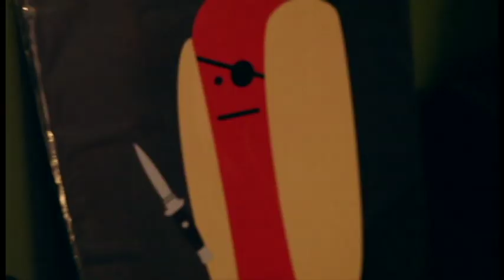Coffee Table Sessions: David Burks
Loosey Goosey Presents
Coffee Table Sessions - feat. David Burks aka Young Toon

1.1.2013

All songs written by David Burks
except Ganja Baby written by Michael Franti

Joseph Crawford